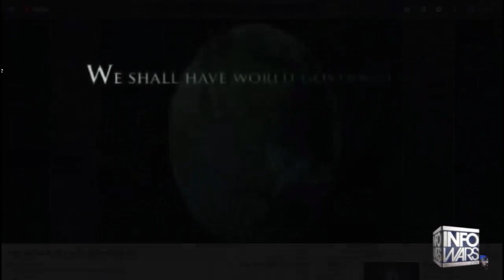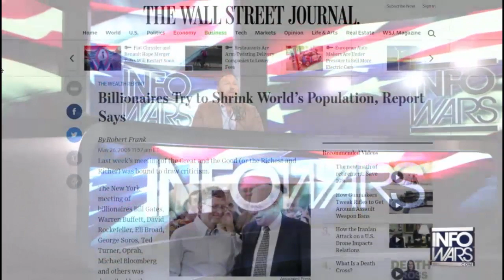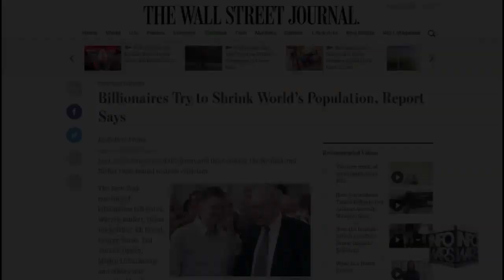Three Minutes Of Truth Episode 9